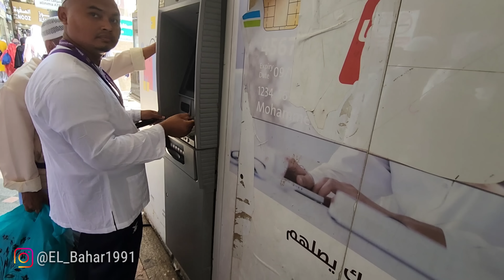AWAS !! ADA PELAYAN TOKO DI MAKKAH YANG SUKA ISENG SAMA JEMAAH HAJI PEREMPUAN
Jelang kepulauan jemaah haji sudah mulai persiapan belanja oleh oleh dari makkah atau dari madinah... yang unik hari ini kita di isengin pelayan tokonya yang cakep...

Bismillah

Selamat menonton...!!

Sahabat EL Bahar yang punya hajat di makkah